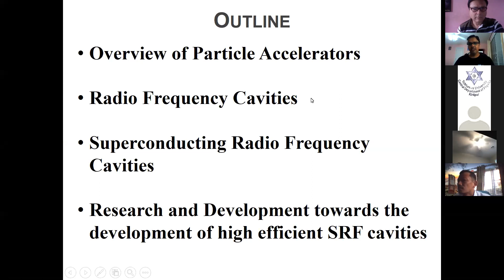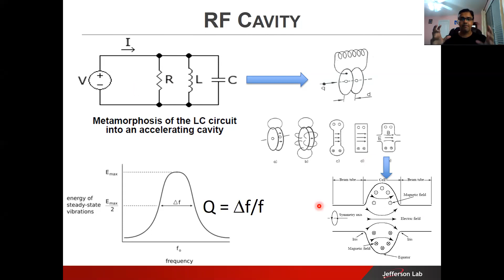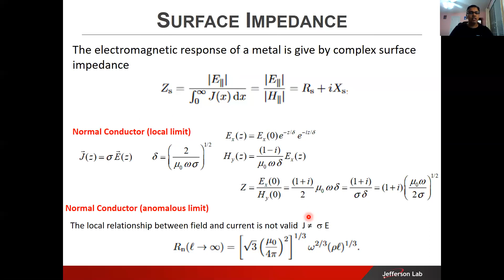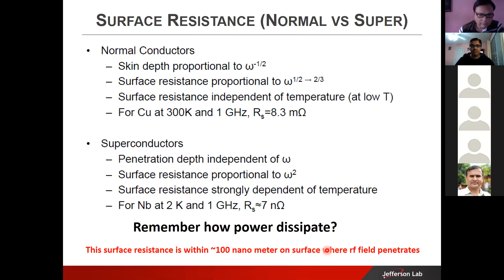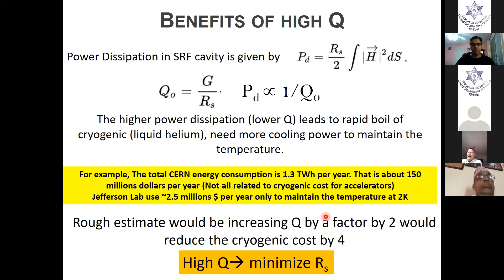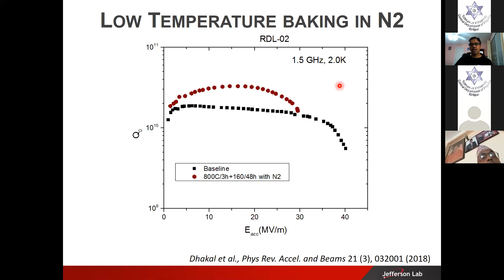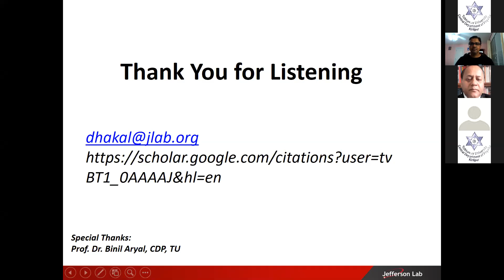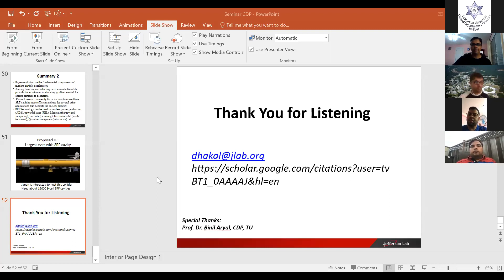Dr. Pashupati Dhakal, Staff Scientist II, Jefferson Lab, USA (11 July 2020)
Dr. Pashupati Dhakal, Staff Scientist II, Jefferson Lab, SRF R&D, USA, delivered online talk entitled 'Superconducting Radio Frequency Cavities and their Applications in Modern Particle Accelerators’ on 11 July 2020 at 07:30 NST (AM). Jefferson Lab is one of the leading lab doing frontline research on 'Nuclear Physics', employs more than 750 people, and more than 2,000 scientists from around the world have conducted research using the facility. Dr. Dhakal is working there since last 10 years.